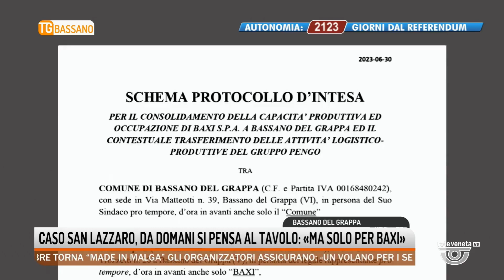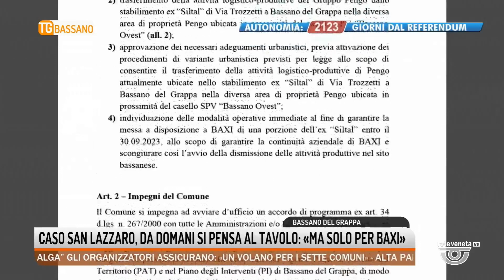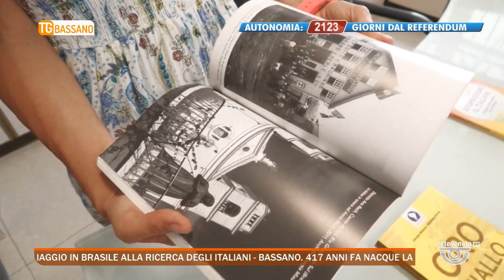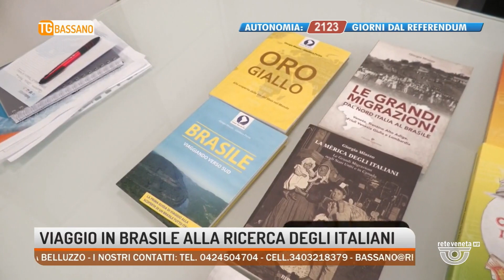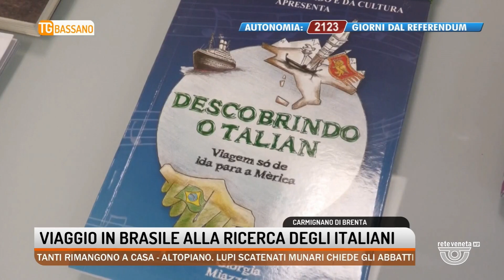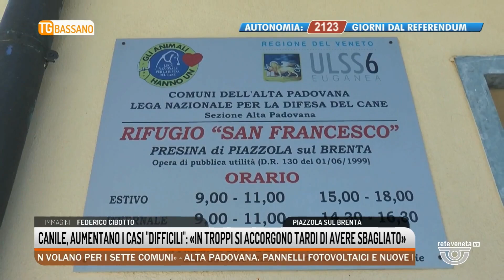TG BASSANO Edizione completa | 15/08/2023